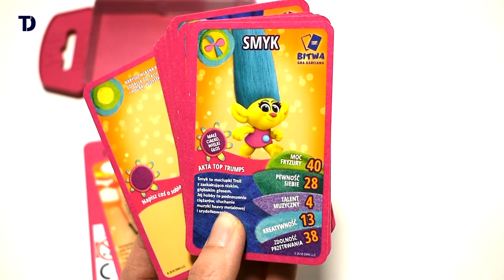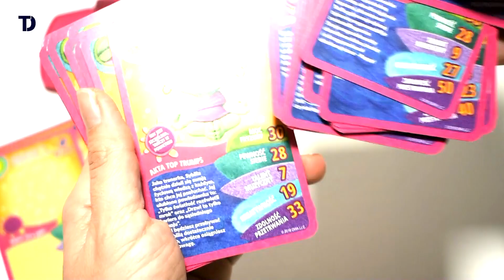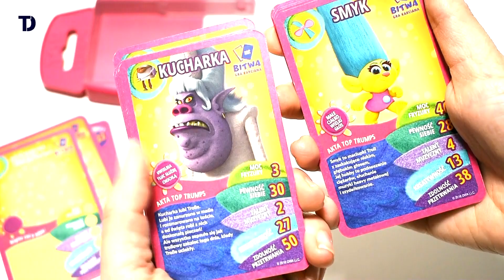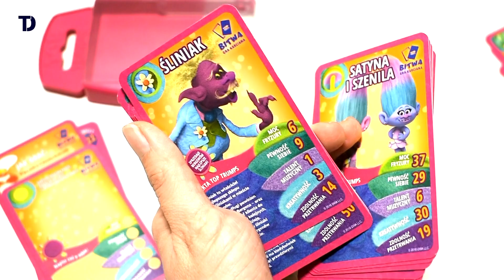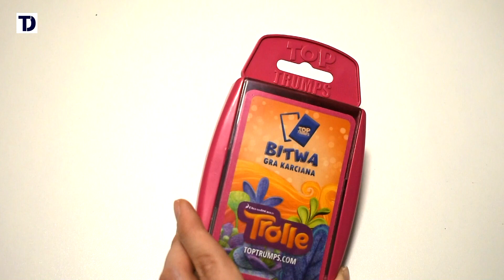TOP TRUMPS: TROLLE - Dzieciaki testują zabawki i gry